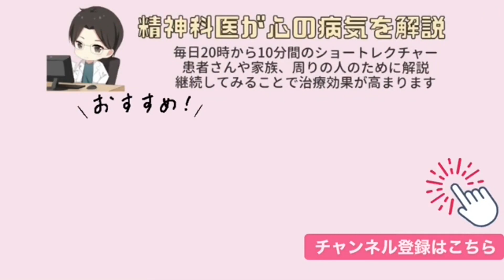復職したものの朝の無気力感から仕事を休む頻度が増えています。なかなか仕事に前向きになれません。仕事をやめるべきか悩んでいます。【精神科医益田】